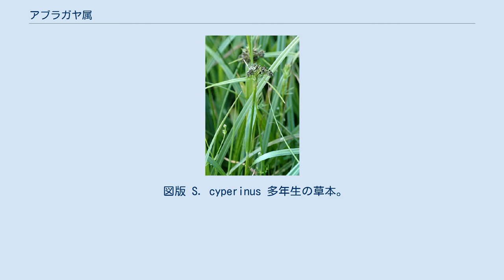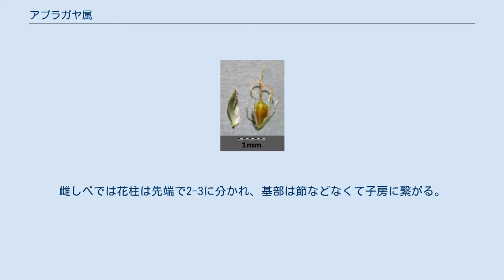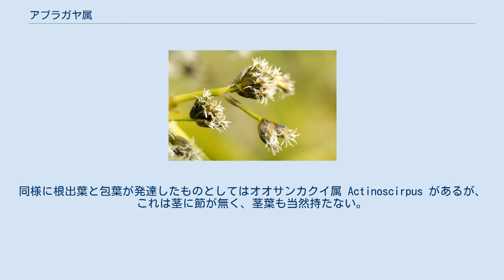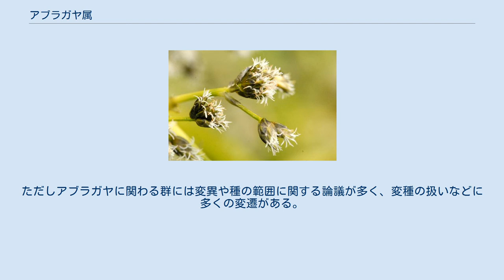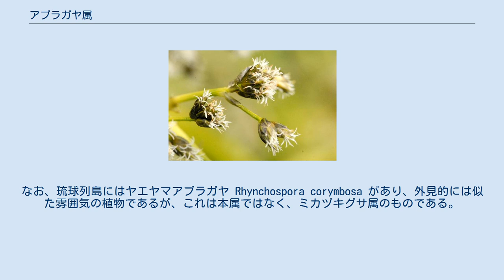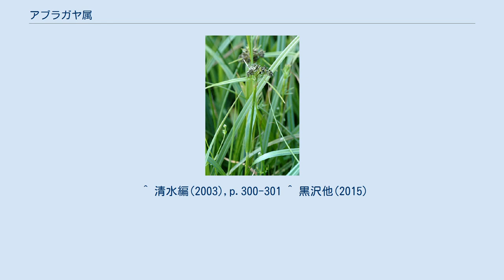アブラガヤ属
アブラガヤ属 （学名：Scirpus） はカヤツリグサ科の属の1つ。
根出葉と茎葉があり、花茎の先端にはよく発達した苞葉があり、多数の小穂を散房状に付ける。
 図版 S. cyperinus 多年生の草本。
地下茎は短い場合もあり、長く匍匐するものもある。
それに応じて茎は下部が寄り集まるか単独に離ればなれで生じる。
茎は往々にして鈍い3稜形で、根元より上に1～数個の節がある。
 葉は根元から出るか、茎の途中の節から出る。
茎に出る葉では基部に筒状の葉鞘があり、葉身は線形で長く伸び、その基部には葉舌がある。
 花序は散房状、ないし複散房状をなし、花茎の先端に1つ生じるか、または茎の上部の茎葉の葉脇に1-数個の分花序を着ける。
それらを合わせると少ないものでは数個から多い場合には500個ほどの小穂を付ける。
花序の基部の総苞片は普通は3個以上が発達し、タカネクロスゲのように鞘状のものもあるが葉身が大きく発達するものも多い。
 小穂は披針形、卵形、球形などで柄の先に単独で生じるか、あるいは数個から多いものでは20個ほどが集団で生じる。
小穂の鱗片はらせん状に配列し、すべて同型同大であり、無毛で褐色、あるいは赤みや黒みを帯びた色を持つ。
またそれぞれの内側に必ず1個ずつの花を持つ。
花は両性が備わり、雄蘂は1-3個ある。
雌しべでは花柱は先端で2-3に分かれ、基部は節などなくて子房に繋がる。
また糸状の花被片がない場合もあるが、普通は6本まであり、真っ直ぐ、あるいは曲がりくねる。
果実は倒卵形で断面は3稜形、あるいはレンズ状をしており、淡い褐色で表面は滑らか、先端は嘴状に尖る。
 約35種がある。
北半球の温帯域を分布の中心とし、特に北アメリカに種類が多い。
 本属は広義のホタルイ属に含められたものであるが、そのような近縁群の中では根出葉も茎葉もよく発達し、また総苞も複数がよく発達するものが多い、草々しい姿をしたものである。
和名には揺れがあり、ここでは大橋他編(2015)に従ったが、星野他(2011)などではクロアブラガヤ属を採っている。
同様に根出葉と包葉が発達したものとしてはオオサンカクイ属 Actinoscirpus があるが、これは茎に節が無く、茎葉も当然持たない。
茎葉と包葉が発達するものにはウキヤガラ属 Bolboschoenus があるが、根出葉は発達しないのが普通である。
 なお、広義のホタルイ属はこの属の学名に対して与えられた和名であったが、その名の元であるホタルイは まずSchoenoplectus に分けられ、その和名はフトイ属となった。
しかしこの属は更に分けられてこの種はScoenoplectiella に移され、その属の和名はホソガタホタルイ属となった。
そのためにホタルイ属という和名は現在は使われていない。
 日本には以下のような種が知られる。
ただしアブラガヤに関わる群には変異や種の範囲に関する論議が多く、変種の扱いなどに多くの変遷がある。
 日本産の種ではタカネクロスゲは特殊で、他の種より小柄な草姿で苞葉は発達せず、小穂は多の種より大きくて数が少ない。
この種に関してはワタスゲ属に含めたこともあり、そこでも本属とワタスゲ属の「中間的な存在」とみられたことがあるが、現在は本属に収められている。
なお、琉球列島にはヤエヤマアブラガヤ Rhynchospora corymbosa があり、外見的には似た雰囲気の植物であるが、これは本属ではなく、ミカヅキグサ属のものである。
 他に近年の移入種として以下の種が記録されている。
 また S. hattorianus イワキアブラガヤは福島県で発見され、新種として記載されたものだがその後に報告がなくなり、一時的な移入種だったと考えられている。
 ^ 以下、主として大橋他編(2015),p.359 ^ 大橋他編(2015),p.296 ^ 星野他(2011)より ^ 引用共に清水(1997),p.243 ^ 大橋他編(2015)はヤエヤマアブラスゲの和名を採っている。
 ^ 清水編(2003),p.300-301 ^ 黒沢他(2015)